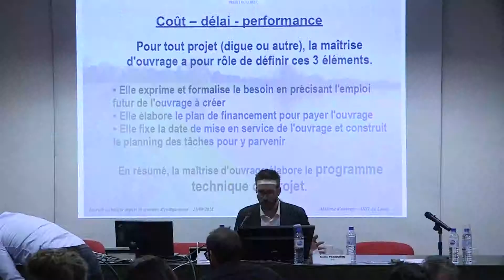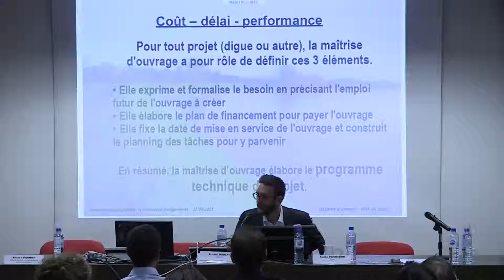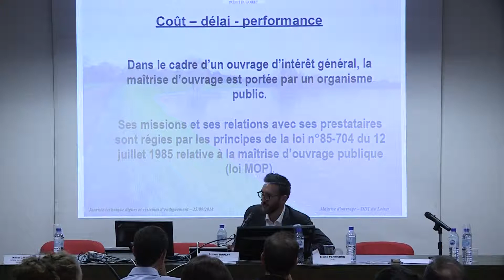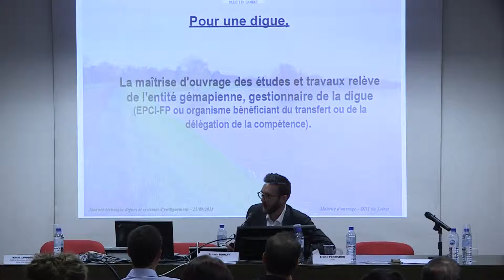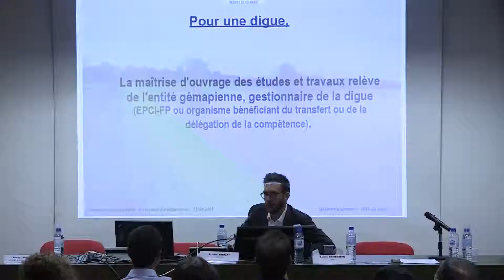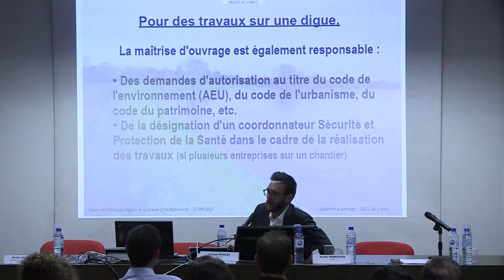Journée Technique sur les digues - Septembre 2018 -14- MOA des études et travaux de sécurisation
Arnaud Boulay, DDT du Loiret

Le 25 septembre 2018, la DREAL Auvergne-Rhône-Alpes organisait une journée d’échanges techniques sur les digues et les systèmes d’endiguement, dans le cadre du Plan Rhône.